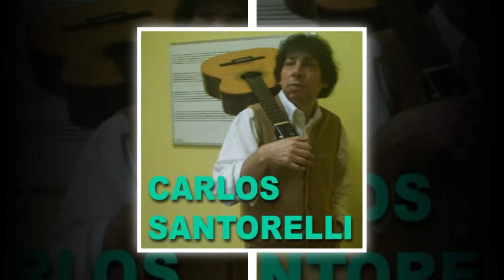Carlos Santorelli - O SERESTEIRO DO AMOR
Composição, arranjo e interpretação de Carlos Santorelli.